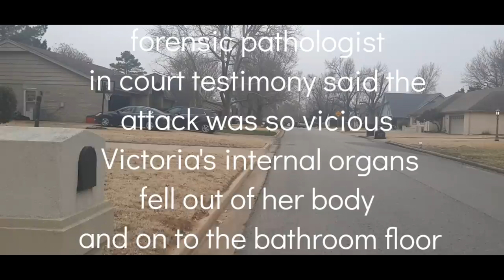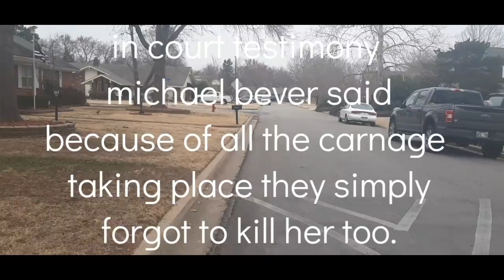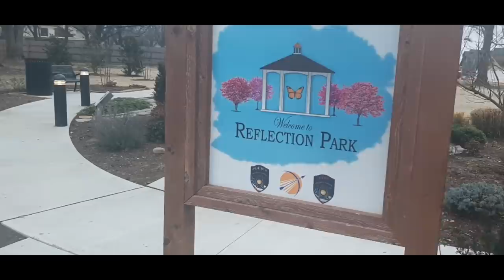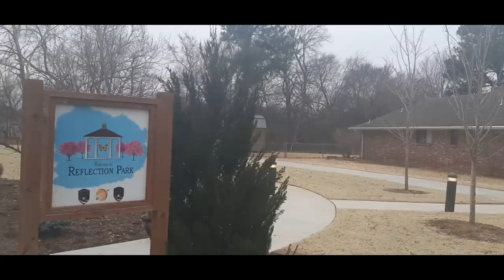The Bloodthirsty Bever Brothers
On July 22nd, 2015, Robert and Michael Bever murdered five members of their family in Broken Arrow, Oklahoma. I talk about the crime and visit the murder location.